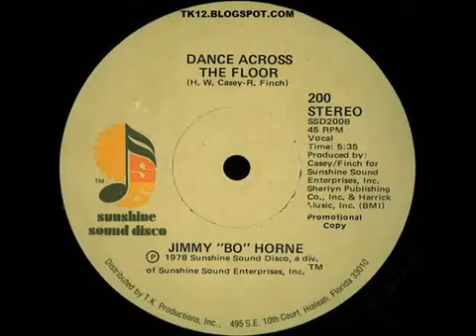Jimmy Bo Horne Dance Across The Floor